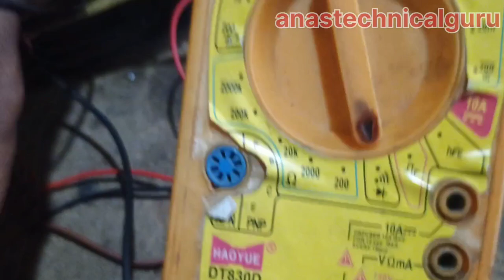CRT TV new kit mein audio video socket kaise lagaen | टीवी में ऑडियो वीडियो सॉकेट के कनेक्शन कैसे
CRT TV audio video socket connection
CRT TV new kit mein audio video socket kaise lagaen
टीवी की नई किट में ऑडियो वीडियो सॉकेट कैसेलगे
सीआरटी टीवी ऑडियो वीडियो सॉकेट कनेक्शन

टीवी में ऑडियो वीडियो सॉकेट के कनेक्शन कैसे करें

टीवी में एवी के कनेक्शन कैसे करें 3pin audio video

CRT TV audio video problem

audio video pin repair

tv me audio video socket connection kaise karen

3 pin top ke connection, 3 rca av socket ke connection kaise karen

audio video connections

color TV mein audio video socket ke connection kaise karen

5pin aux socket

 tv ka color kaise set karen

CRT TV mein AV connections Tut jaaye to use kaise bahar nikale

किसी भी टीवी का av केबल टूट जाए तो उसे कैसे ठीक करें

kisi bhi TV ka AV cable Tut jaaye to kaise theek
color TV mein audio video Saket kaise lagaen TV mein 3 pin ka audio video socket kaise lagaen, how to assemble CRT TV ,TV mein audio video connection kaise, aV lead Tut jaaye to use kaise theek Karen

TV ka audio video socket wiring kaise karen
TV mein video audio ground connection ko kaise jaane multimeter se aur wiring kaise karen
how to connect setup box to LED

ANAS technical guru